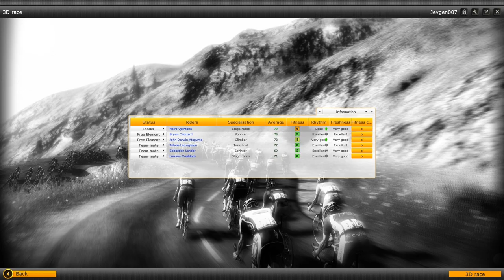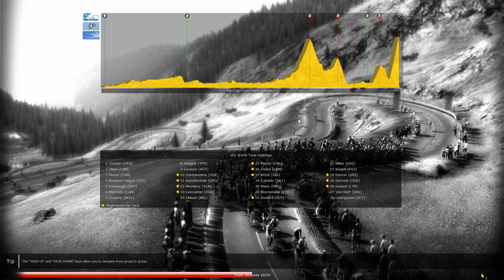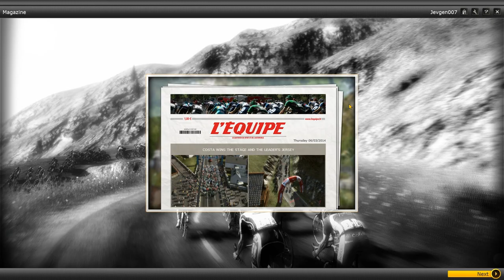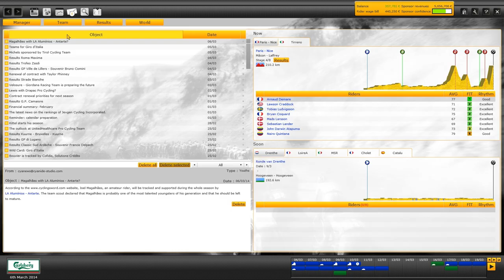Pro Cycling Manager - Season 2013 - Paris-Nice - Part 12 - Quintana, more like Outofshapetana...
Watch me play Pro Cycling Manager 2013 for the first time, as i will be starting my very own custom team!